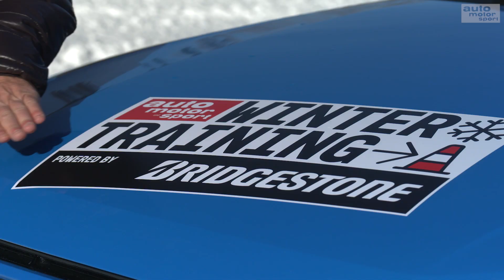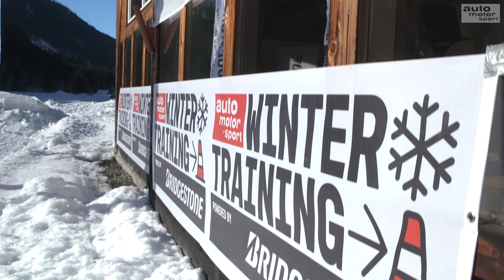Menzel fährt beim Wintertraining: So driftest Du perfekt über Eis und Schnee! | auto motor und sport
Wie verhält man sich richtig mit dem Auto auf Schnee und Eis? Beim „AUTO MOTOR UND SPORT Wintertraining powered by Bridgestone“ gibt es die Antwort. Rennprofi Christian Menzel ist dabei und erklärt, worauf man bei spiegelglatter Fahrbahn achten muss. Ein 400 PS starker Audi RS Q3 dient ihm als Schlitten bei der Rutschpartie über die etwa drei Kilometer lange Eispiste im österreichischen Thomatal.

Zu empfangen über folgende Pay TV-Plattformen:

  M7
  Suisse Digital
  Swisscom
  Deutsche Telekom
  Zattoo
  A1
  1&1
  Waipu.tv
  Pyur
  Magenta
  Rakuten TV